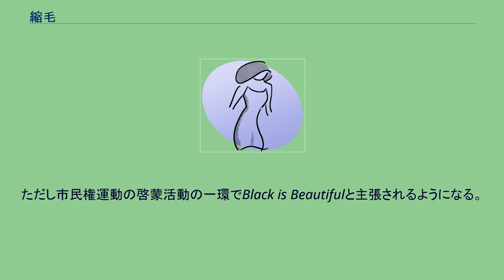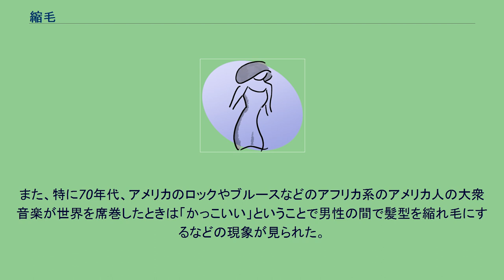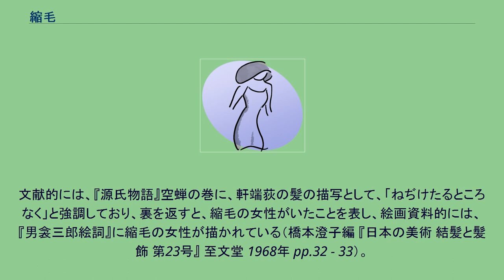縮毛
縮毛（しゅくもう）とは、毛髪が縮れていること。
特に頭髪のことを言う。
縮れ毛（ちぢれげ）、ともいう。
人工的に創りだすパーマネントウエーブの手法が開発され、自然の縮毛のことを天然パーマ（てんねんぱーま）というレトロニムで呼ばれることもある。
縮毛は、遺伝により起こるとされており、毛のタンパク質がずれた形でS-S結合を起こすことによって、髪全体の縮れがおきるとされる。
縮毛に悩む者は、矯正剤などを利用して矯正を行う場合がある。
しかし、近年ではそれらの治療の危険性も指摘されており問題となっている。
詳しくは縮毛矯正を参照。
一般的に熱帯地域の人種が縮毛で寒冷地の人種が直毛の傾向にある。
アフリカ系の黒人は非常に強い直射日光の関係からアフロという非常に強い縮れ毛が進化の過程で人種的特徴として生まれる。
一方で白人は直毛からくせ毛が一般的である。
中間に存在する中東ではぼさぼさに近い縮れ髪からくせ毛や直毛が分布している。
一方でアフリカから非常に遠い東洋は直毛が一般的であるが、日本でも「天パ（天然パーマの略称）」という表現があるように、アジア人の中にも、くせ毛や縮れ毛の遺伝を持った人が存在する。
奴隷としてアフリカからアメリカ大陸に連れてこられたアフリカ系のアメリカ人の間では、特に人種差別の観点から肌の黒さ、鼻の大きさ、唇の太さ、アフロなどの黒人の人種的特徴が醜い条件とされ、それが黒人の間でも長らく常識とされていた。
ただし市民権運動の啓蒙活動の一環でBlack is Beautifulと主張されるようになる。
しかし特に黒人女性の間では、アフロの髪型は女性的でないなどの感覚・偏見・美意識などが存在し髪に対する扱いは複雑である。
現在でも女性で膨れる丸いアフロの髪型はまれであるが、ドレッドのように縮れ毛で長毛にするなどの工夫がある。
平安期以降の日本では元来一般的には直毛が美の条件とされてきたが、16世紀後半ごろには、諸外国の影響により人工的に縮毛を発生させるファッションが確認されており、くせ毛を美としてとらえる文化が垣間見える。
また、特に70年代、アメリカのロックやブルースなどのアフリカ系のアメリカ人の大衆音楽が世界を席巻したときは「かっこいい」ということで男性の間で髪型を縮れ毛にするなどの現象が見られた。
文献的には、『源氏物語』空蝉の巻に、軒端荻の髪の描写として、「ねぢけたるところなく」と強調しており、裏を返すと、縮毛の女性がいたことを表し、絵画資料的には、『男衾三郎絵詞』に縮毛の女性が描かれている（橋本澄子編 『日本の美術 結髪と髪飾 第23号』 至文堂 1968年 pp.32 - 33）。
皮膚医学の観点からは、日本人の10人中約半数は縮毛の性質を持つともいわれる（前同 p.33）。